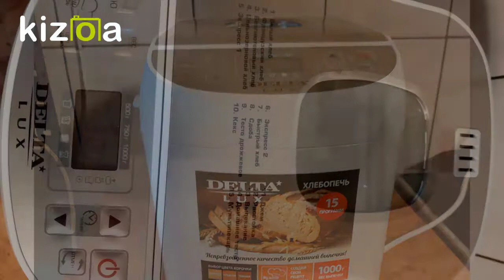Хлебопечка DELTA LUX DL 8010B